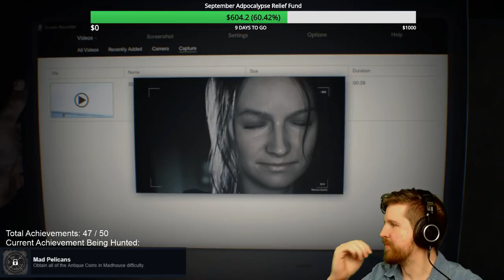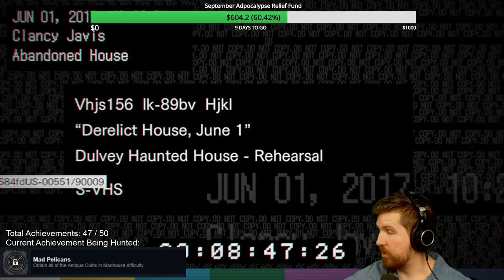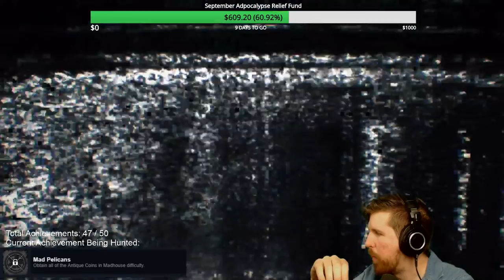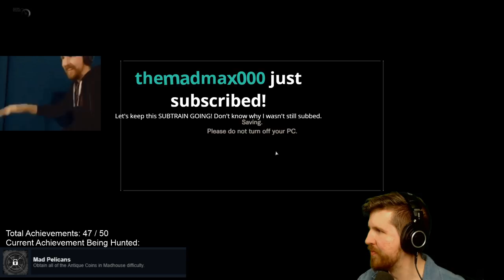Resident Evil 7 Achievement Hunting #2 (Stream)